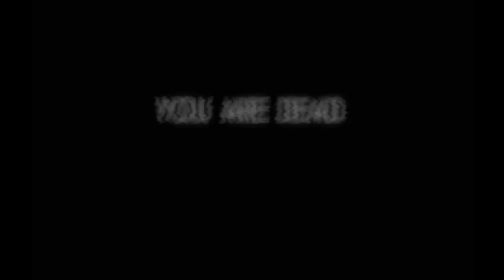RESIDENT EVIL 7 EN REALIDAD VIRTUAL - EL CONDUCTOR ARDIENTE! EP3